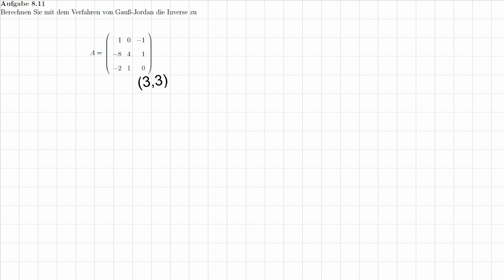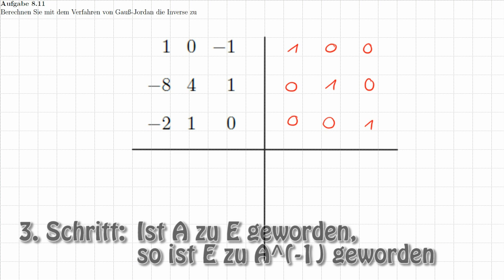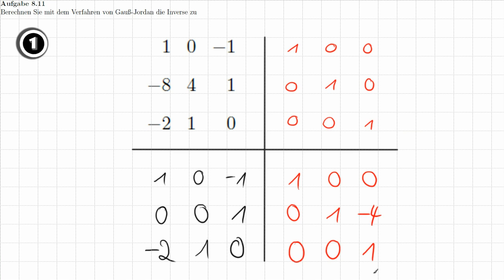Aufgabe 8.11. Matrizenrechnung - Inversenberechnung einer 3x3 Matrize nach Gauß-Jordan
Es wird wie im Titel gesagt eine Inverse einer 3x3 Matrix ausgerechnet. Es wird mit dem Gauß-Jordan Verfahren gemacht, sodass man von einer Elementarmatrix ausgeht.

Wandelt man eine Matrix in eine Elementarmatrix um und wendet die gleichen Schritte auf die Elementarmatrix an, so erhält man nach erfolgreicher Durchführung die Invers-Matrix der Ausgangsmatrix.

Es wird in diesem Video jeder Schritt erklärt, sodass er verständlich rüberkommen sollte.
Bei Fragen, fragt sofort! und zögert nicht!